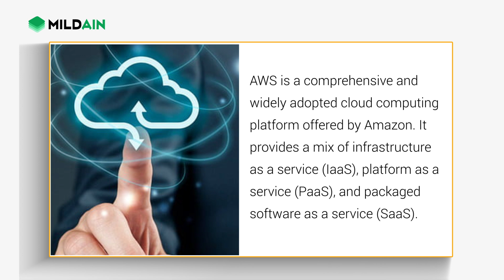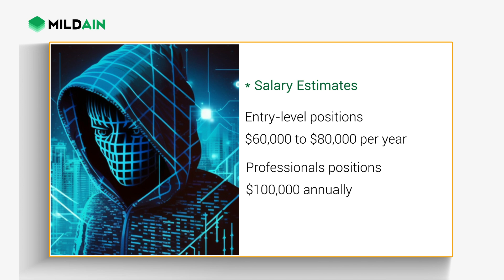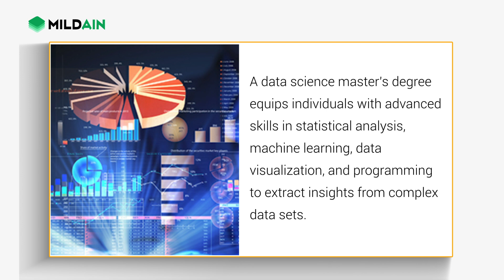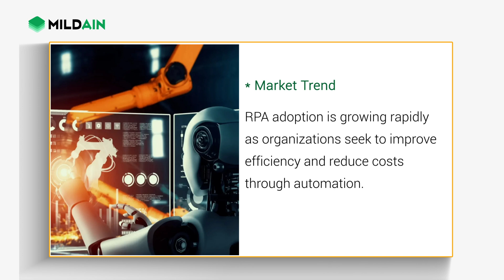TOP 6 TRENDING TECHNOLOGIES IN 2024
1. AWS (Amazon Web Services)
AWS is a comprehensive and widely adopted cloud computing platform offered by Amazon. It provides a mix of infrastructure as a service (IaaS), platform as a service (PaaS), and packaged software as a service (SaaS).
Market Trend
AWS continues to dominate the cloud services market with a vast array of services and a strong customer base across various industries.
Salary Estimates
 $100,000 to $150,000 per year on average

2. Cyber Security Expert
A cyber security expert is responsible for protecting computer systems and networks from data breaches, hacking attacks, and other security threats.
Market Trend
With increasing digitalization, cyber security is a growing concern across industries, leading to high demand for skilled professionals.
 Salary
Entry-level positions
$60,000 to $80,000 per year
professionals positions $100,000 annually

3. Certified Ethical Hacker (CEH)
A Certified Ethical Hacker is a professional who understands and knows how to look for weaknesses and vulnerabilities in target systems and uses the same knowledge and tools as a malicious hacker, but in a lawful and legitimate manner.
Market Trend
As organizations prioritize proactive security measures, the demand for CEH-certified professionals is increasing.
Salary
$80,000 to $120,000 per year

4. Data Science Master
A data science master's degree equips individuals with advanced skills in statistical analysis, machine learning, data visualization, and programming to extract insights from complex data sets.
Market Trend
Data science is a rapidly growing field as businesses across all sectors seek to leverage data for strategic decision-making.
 Salary
$90,000 to $130,000 per year

5. Artificial Intelligence
 Artificial Intelligence (AI) involves the development of systems that can perform tasks typically requiring human intelligence, such as speech recognition, decision-making, and language translation.
Market Trend
AI is transforming industries from healthcare to finance, driving demand for AI specialists and researchers.
Salary Estimates
$100,000 per year

6. Robotic Process Automation (RPA)
RPA involves the use of software robots to automate repetitive tasks and processes, typically in business operations.
Market Trend
RPA adoption is growing rapidly as organizations seek to improve efficiency and reduce costs through automation.
Salary Estimates
$70,000 to $110,000 per year

Well you don't have to worry, Here at Mildain, we provide training on top trending technologies.
Enroll & Get Certified now!